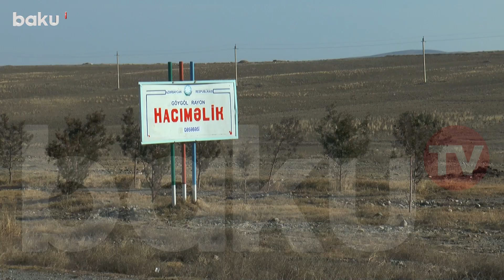Əri ilə getdiyi toydan başqası ilə qaçan yeniyetmənin evindən görüntülər